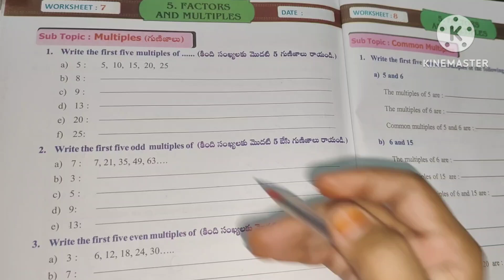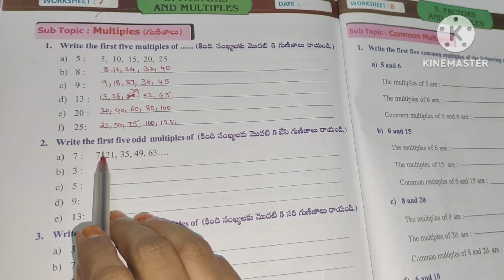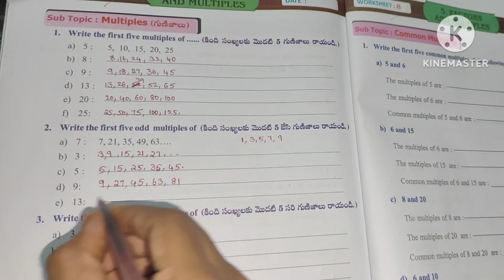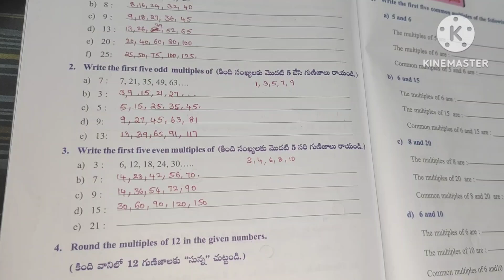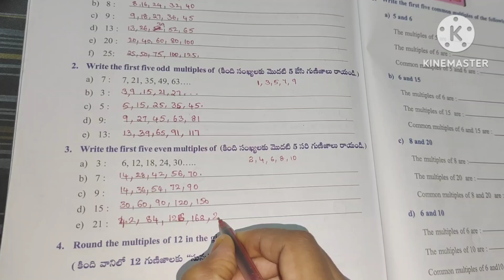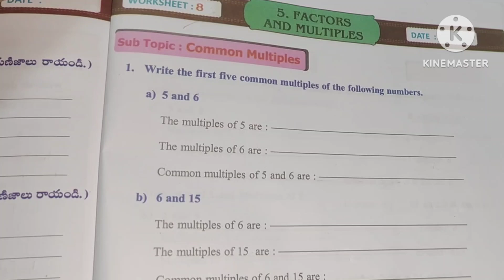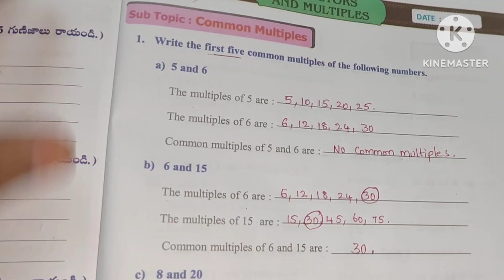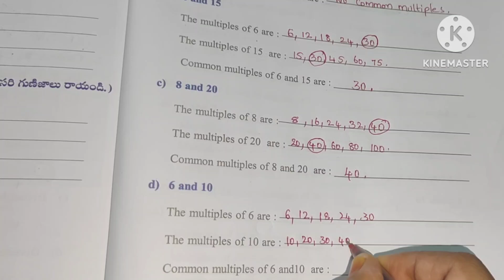5th class maths workbook factors and multiples worksheet 7 and 8| 5th class maths workbook answers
5th class maths workbook factors and multiples worksheet 7 and 8| 5th class maths workbook answers